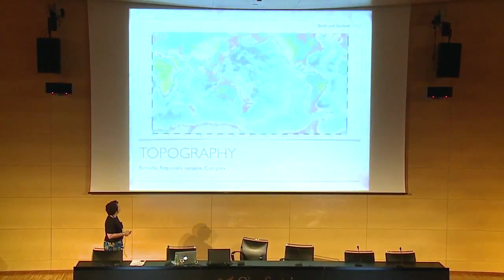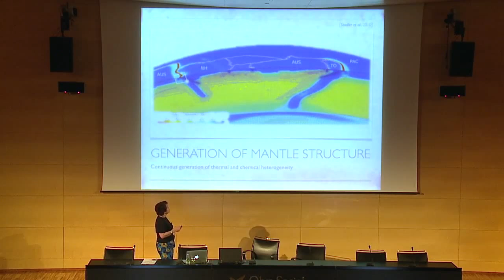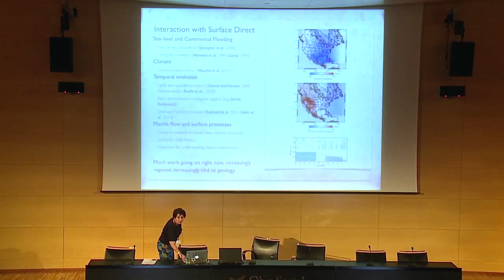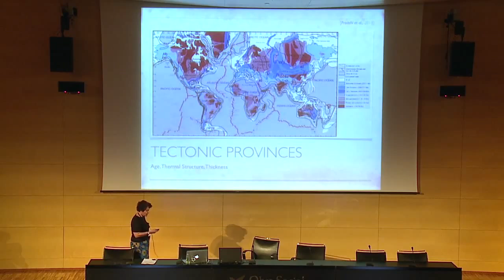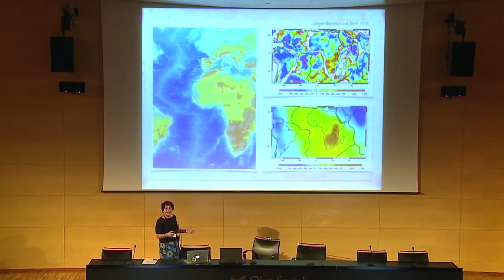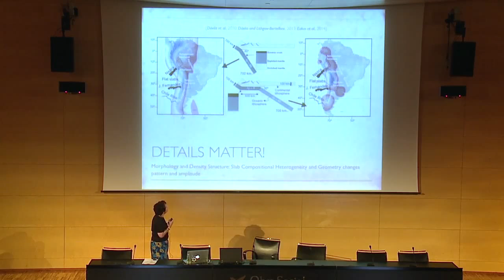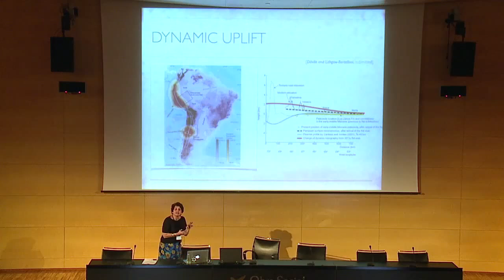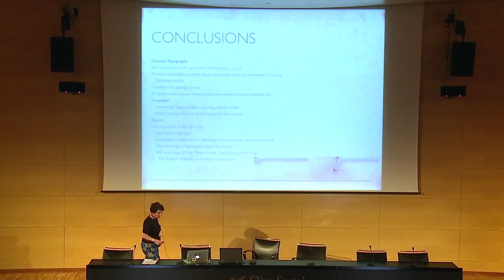Carolina Lithgow-Bertelloni (UCL, London) - Barcelona 2014 Topo-Europe - slab, dynamic topography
10th Topo-Europe workshop

Interplay between surface, lithospheric,
and mantle processes

Barcelona, September 17-19, 2014

Meeting Organizers:
Daniel Garcia-Castellanos, Claudio Faccenna, Sean Willett, Sierd Cloetingh, M. Fernàndez, N. Hovius
Host institution: ICTJA-CSIC, Barcelona, Spain
Venue: CosmoCaixa

PROGRAM:

Wednesday 17th

Opening:
09:10 Enric Banda (La Caixa Foundation), S. Cloetingh (Academia Europaea).

09:30 Karin Sigloch (Oxford, UK)
Continent-arc collisions: an overlooked factor in explaining North American topography during Jura-Cretaceous times.
10:00 Hitoshi Kawakatsu (ERI, Tokyo U.)
Seismic imaging of the Pacific slab beneath Japan and northeast China: deep water transportation and enigma of the off-arc volcanism.

11:30 Carolina Lithgow-Bertelloni (UCL, London)
Details matter: Lithospheric structure, slab morphology, thermodynamics and dynamic topography.
12:00 Thorsten Becker (U. Southern Cal., USA)
Apennines and Atlas: Making mountains in a mobile belt.
12:30 Cesar Ranero (CMIMA, Barcelona)
The Miocene formation and the Pliocene deformation of the Gibraltar Arc System.

14.30 Sergei Lebedev (Dublin)
Seismic Structure, Anisotropy and Dynamics of the Lithosphere and Asthenosphere.
15.00 Laurent Jolivet (UPMC, Paris)
Strain localization in the continental lithosphere, different scales and different approaches.
15.30 Manel Fernandez (ICTJA-CSIC, Barcelona)
Small-scale subduction in odd margins.

17:00 Lars Kaislaniemi
Dynamics of lithospheric thinning and mantle melting by edge-driven convection: Application to Moroccan Atlas mountains.
17:10 Hongliang Wang
Mechanical erosion of subcontinental lithosphere by plume induced flow.
17:20 Gianluca Frasca
Coeval thrusting and strike-slip faulting during Early Miocene collision in the Western Betics (Southern Spain).
17:30 Konstantinos Kydonakis
Mesozoic Tectonics of the Aegean.
17:40 Siddique A. Ehsan
Crustal and Upper Mantle Structural Constraints on the Topography of the southern Central Iberian Zone.
17:50 Jan Globig
African lithosphere geometry: Geoid and elevation constraints on Moho and LAB topography.
18:00 Tasca Santimano
Accretionary wedge evolution seen as a competition between minimum work and critical taper.
18:10 Elisa Calignano
Strain localization in continental compressional settings: insights from analogue models.

Thursday 18th
09.00 Susanne Buiter (Oslo)
How surface processes affect the syn-rift evolution of passive continental margins.
09.30 Taras Gerya (ETH, Zurich)
Two enigmas in lithospheric dynamics: initiation of subduction zones and ridge-transform spreading patterns.
10:00 Jorg Ebbing (Kiel U.)
Structure of the lithosphere from analysis of satellite data.

11.30 Peter Van der Beek (UJF, Grenoble)
Tectonic control on topographic and exhumational segmentation of the Himalaya.
12.00 Yani Najman (Lancaster U.)
Investigating tectonic-erosion interactions: a Himalayan case study.
12:30 Barbara Carrapa (U. Arizona)
Exhumation of the High Himalaya in the Mt. Everest region and India-Asia collision zone: implications for Himalayan tectonics.

14:30 Hugh Sinclair (U. Edinburgh)
Deformation of Himalayan catchments with analysis of the upper Indus River, Ladakh.
15:00 Rob Govers (Utrecht U.)
A single cause for uplift of the Central and Eastern Anatolian plateau?
15:30 Peter DeCelles (U. Arizona)
Hinterland “Bobber” Basins as Recorders of Lithospheric Removal in the Central Andes.

17:00 Martin Stange (Utrecht U.)
Numerical modelling of terrace staircase formation in the Quaternary drainage system of the southern Pyrenees, Ebro basin, NE Iberia.
17:10 Sanjai Mandal
Low denudation recorded by 10Be in Southern Peninsular India.
17:20 Gabriele Calzolari
17:30 Marine Collignon
17:40 Odin Marc

Friday 19th

09:00 Marina Rabineau (U. Brest, France)
Probing connections between deep earth and surface processes in a land-locked ocean basin transformed into a giant saline basin: the Mediterranean DREAM-GOLD project.
09:30 Francisco Sierro (U. Salamanca, Spain)
Deep-Sea Record of Mediterranean Messinian Events (DREAM) multi-phase drilling project. A new challenge for deep sea exploration.
10.00 Iuliana Vasiliev (Utrecht U.)
Recurrent phases of drought in the Miocene of the Black Sea region.

11:30 François Roure (IFP)
Impact of early inversions and recent lithospheric deformations on erosional surfaces and unroofing in circum-Mediterranean thrust belts and margins.
12:00 Charlotte Fillon (CSIC-Barcelona)
Tectonic controls on the Mesopotamian foreland basin evolution: coupled tectonic/surface processes modeling.
12:30 François Guillocheau (Geosc. Rennes)
Cretaceous to Miocene long wavelength landforms of Africa and NW Europe: climate, mantle dynamics and lithosphere deformations controls.